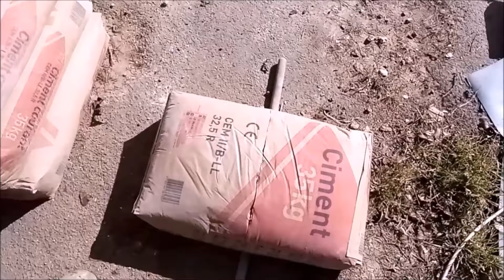comment couler une semelle de mur de clôture / fondation mur de clôture / semelle mur parpaings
Je vous donne toutes les astuces pour coffrer, ferrailler, et couler les semelles de mur de clôture